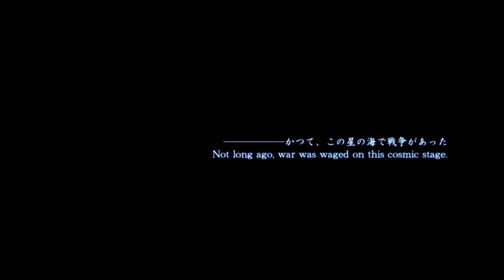Let's Play Project Sylpheed 1-1NC: Just What Have We Gotten Ourselves Into?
Here's the opening demo screen for Project Sylpheed, no commentary needed.